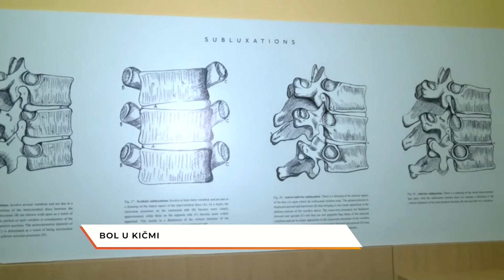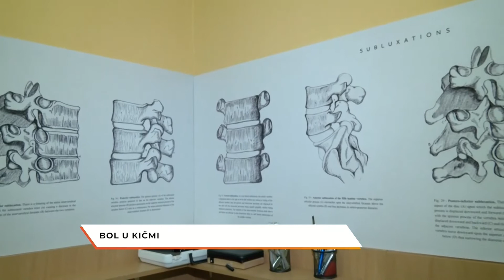Rujna zora/ Bol u kičmi - dr Savo Radunović kiropraktičar